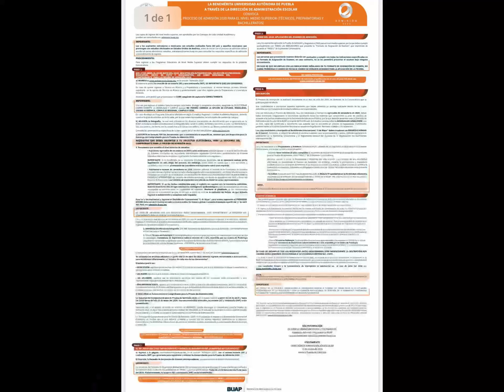Convocatoria BUAP Admisión 2020 -Te la explico-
Hey amigos !
Al fin llegó el día para los que quieran estudiar en la BUAP.
En esta nueva convocatoria , estará todo para que sepas que necesitas para entrar a la Buap que ofrece :
• 87 licenciaturas presenciales
• 17 más con modalidades a distancia, semiescolarizada y abierta
• 4 programas en técnico superior universitario
• 5 opciones para ingresar al nivel medio superior
El registro será completamente en línea.
Recuerda que el examen este año será presencial en formato digital, el cual será desarrollado por catedráticos de la BUAP, y RECUERDA el proceso para el examen será GRATUITO.

Infórmate con detalle de las fechas del calendario de Admisión 2020

Abril-mayo: registro en línea
Junio: Impresión del formato de asignación
Junio: Examen de admisión
Julio: Publicación de resultados
Agosto: inicio de clases
¡Prepárate para  conseguir el puntaje que requieres según la opción académica que elijas!

Más información en:
Facebook: Benemérita Universidad Autónoma de Puebla-BUAP
                   Admisión Licenciaturas BUAP
                   Admisión Preparatorias BUAP
                         www. admision.buap.mx

Facebook. José JB